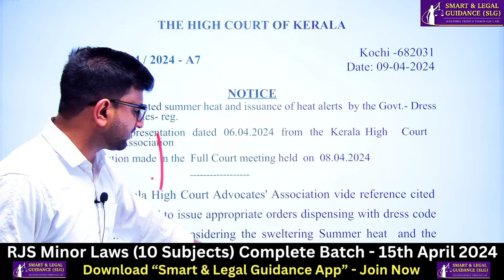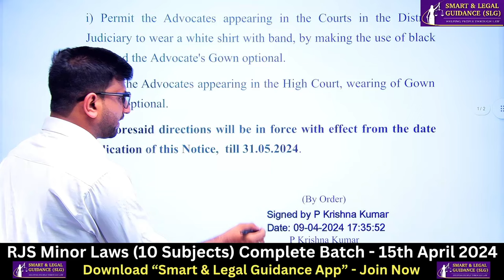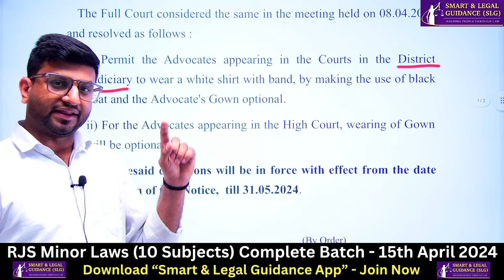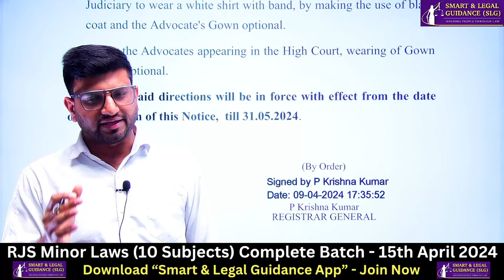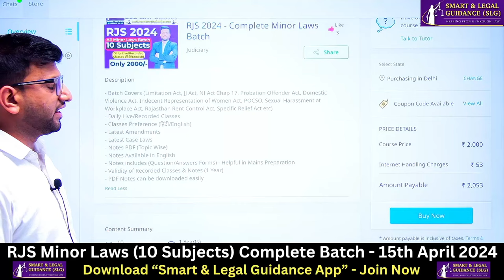Notice for Advocates Dress Code: High Court | Smart & Legal Guidance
(*BATCH STARTS FROM 15th APRIL*)
For Android Users: 👇
Smart & Legal Guidance (Google PlayStore APP)
For Iphone Users: 👇
*Done
For Laptop/PC Users: 👇
उड़ान Judiciary Batch (Constitution of India)
*Batch Starting From 18th March 2024; 3PM*
*3 FREE LIVE CLASSES*

- Classes Preference (हिंदी/English)
- Full Constitution of India
- Latest Amendments
- Latest Case Laws
- Topic Wise Mains Questions Analysis
- Topic Wise Mains Questions Test
- Notes PDF (Topic Wise)
- Notes Available in English
- Notes includes (Question/Answers Forms) - Helpful in Mains Preparation
- Validity of Recorded Classes & Notes (1 Year)
Full Package for Advocates (100% Editable 8000+ Drafts)

Hello Everyone, In this Live Session, We will discuss about the new Legal update, Advocates are now mandatory to wear "Gown & Black Coats": Kerala High Court issued notice.